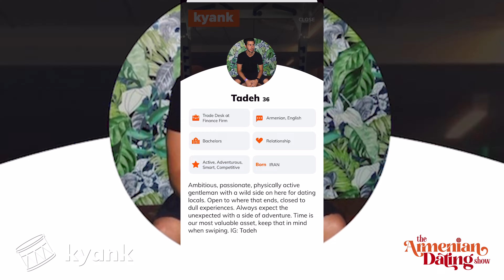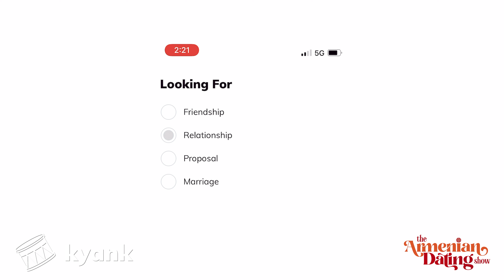Vanessa from 'The Armenian Dating Show' Examines Tadeh’s Kyank Profile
After their run on The Armenian Dating Show, Vanessa and Tadeh reunite and try their luck on the Armenian dating app, Kyank. Watch as the singles reminisce about their blind date, analyze Tadeh’s Kyank profile, and discuss what makes the perfect dating profile.

Kyank is the top platform for Armenian matchmaking across the world.

Download Kyank today and find your Armenian half just in time for the holidays.

Follow THE ARMENIAN DATING SHOW